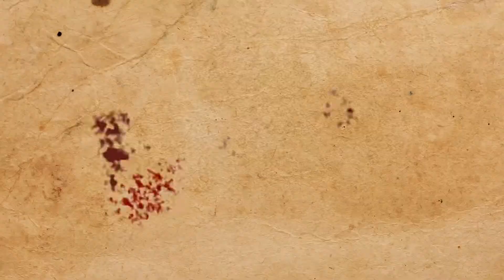Desolate Host MYTHIC (ToS) Tank PoV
Done on the 31/8/2017